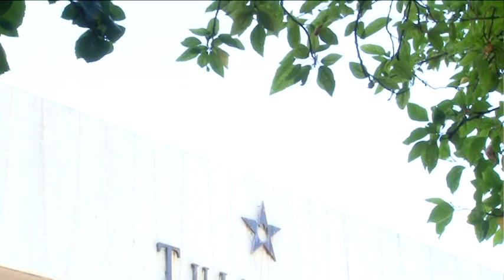Nikita & Darshak Hughlight